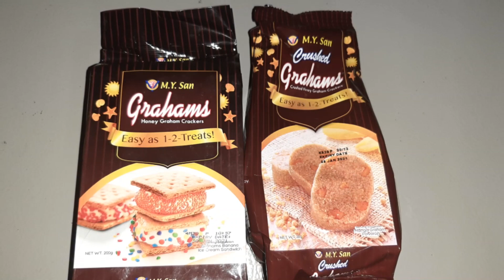Mango Graham Float | Quick & Easy Recipe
Ingredients:

Condensed Milk
Grahams
Mango